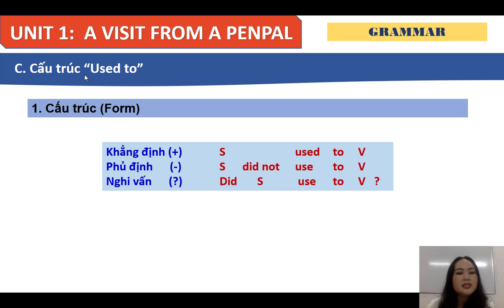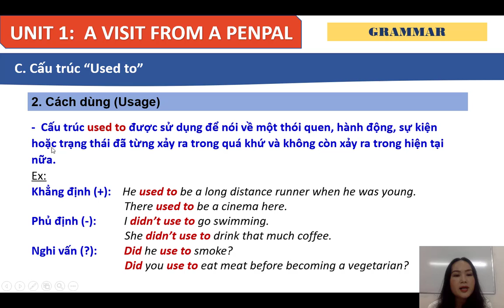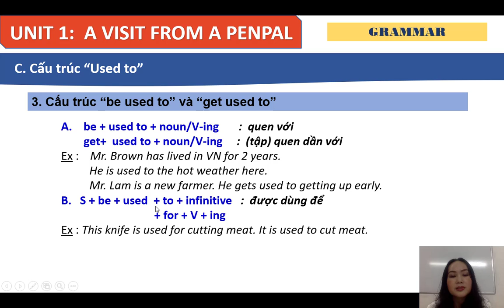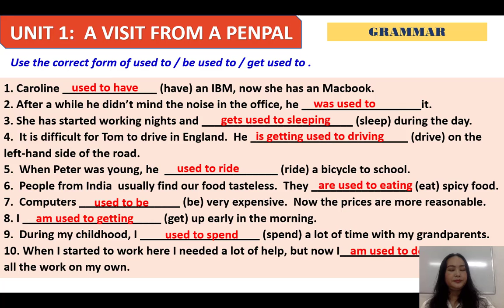English 9 Unit 1 Grammar 3